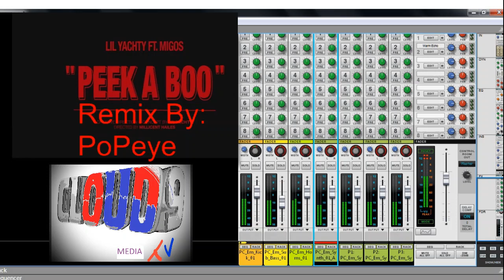LiL YACHTY FT. MIGOS - PEEKA BOO ( Remix )